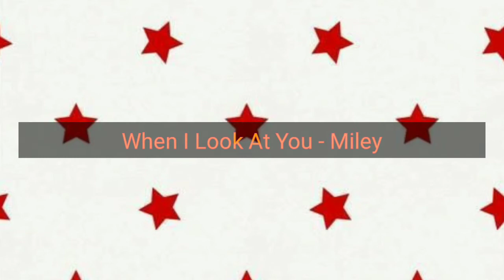When I Look At You - Miley Cyrus (Short Cover) | Jamela Myca Monton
Hey JAMELANATICS!!

This is my Short Cover of When I Look At You by Miley Cyrus

I hope you all like it guys and I love you all so much!♡︎

Please click the 720 pixels for better quality!